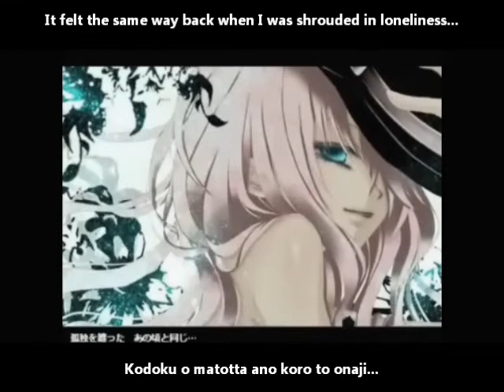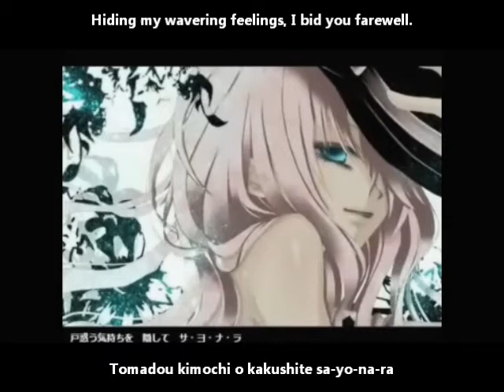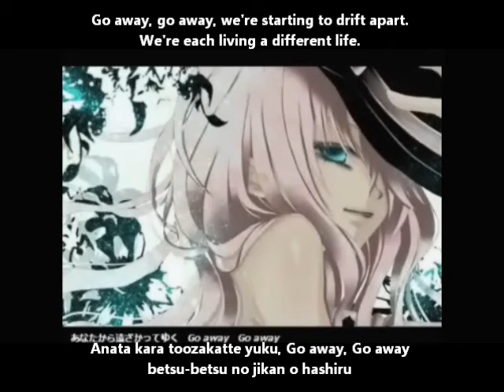【巡音ルカ】Don't Turn Around English and romaji subs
Although we used to gaze at the scenery around us together, I'm forgetting its vibrancy because it's beginning to distort.

Title:【巡音ルカ】Don't Turn Around【オリジナル】
Composer: (Music/Arrangement) A-LukaP (M@SATOSHI) (Lyrics) kaya (Glint of Sound)
Illustration: AO